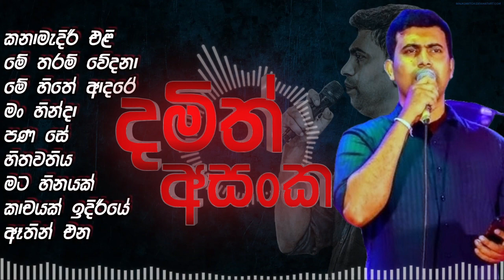Damith Asanka's Captivating New Songs Compilation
Damith Asanka is a well-known Sri Lankan singer. In this playlist, you will find new songs by Damith Asanka. This playlist includes songs from his latest album and songs from his earlier albums.